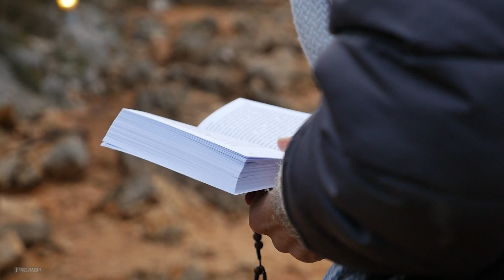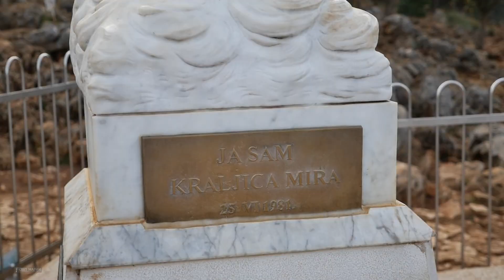Молитва Радісних Таємниць вервиці в першу суботу місяця, 3 грудня 2022 р.